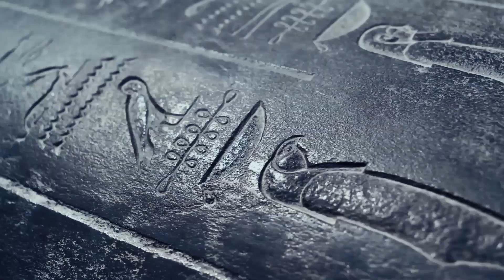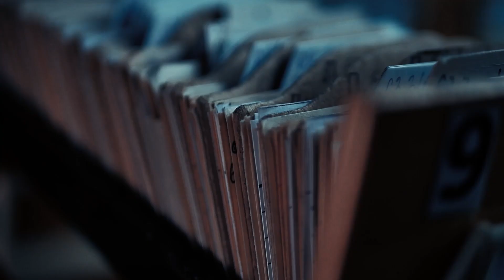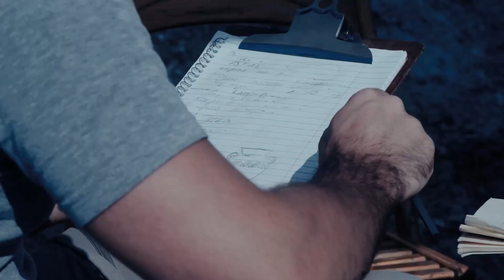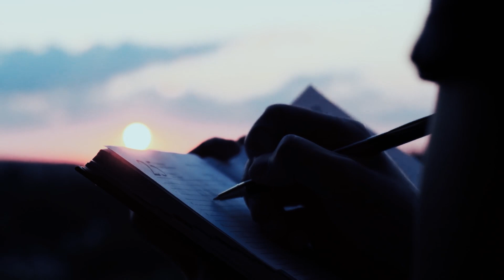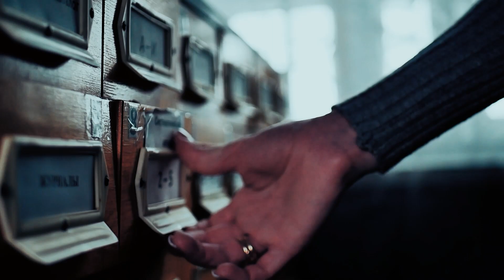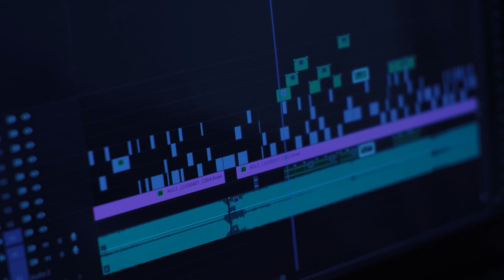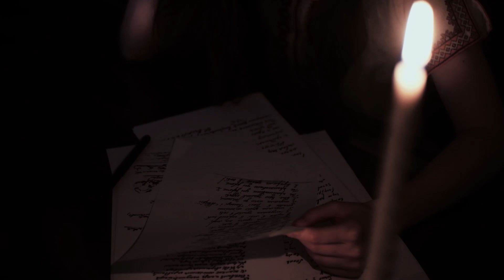5 Most Chilling Fossils Discovered Underground.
There’s a world that few dare to visit beneath the Earth . What supports our feet is not simple earth. We can find our history down there, the past, everything that we were, and among the ruins that archaeologists visit every year, all kinds of revealing secrets have been discovered.